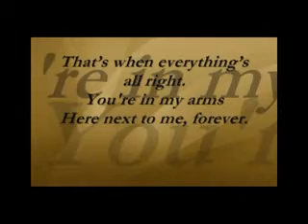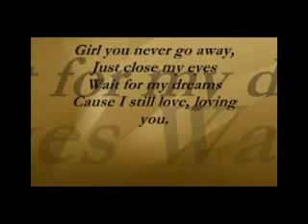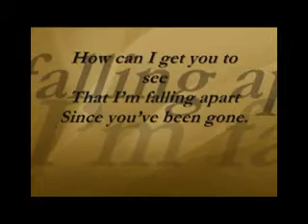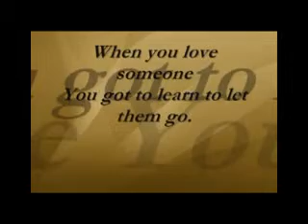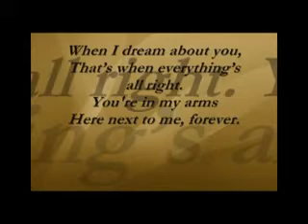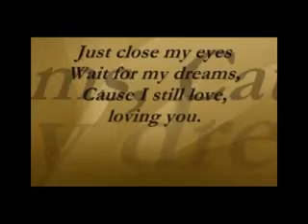When I Dream About you - By : Ordixe